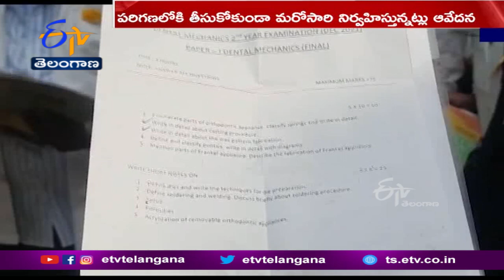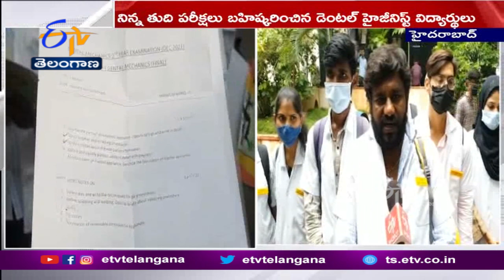Dental Students of Govt College Boycott Final Exams & Protest | తుది పరీక్షలను బహిష్కరించి నిరసన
హైదరాబాద్ అఫ్జల్ గంజ్ లోని ప్రభుత్వ దంత వైద్య కళాశాలకు చెందిన డెంటల్ హైజీనిస్ట్ విద్యార్థులు నిన్న తుది పరీక్షలను బహిష్కరించి నిరసన తెలిపారు. ఆరు నెలల క్రితమే తుది పరీక్షలు రాసినా పరిగణలోకి తీసుకోకుండా మరోసారి పరీక్షలు నిర్వహిస్తున్నట్లు విద్యార్థులు వాపోయారు. ఇప్పటికే రాసినా మళ్లీ పరీక్షలు ఎందుకు నిర్వహిస్తున్నారని ప్రిన్సిపల్ ను కలిసేందుకు వెళ్లినా స్పందించట్లేదన్నారు. రెండేళ్ల కోర్సు కాల వ్యవధి దాటినా ధ్రువపత్రాలు ఇవ్వకుండా ప్రిన్సిపల్ కాలయాపన చేస్తున్నారని ఆవేదన వ్యక్తం చేశారు. మరోవైపు అసలు తుది పరీక్షలే నిర్వహించలేదని.. ఇంటర్నల్ పరీక్షలను విద్యార్థులు తుది పరీక్షలుగా పొరబడ్డారని ప్రిన్సిపల్ చెబుతున్నారు. గతంలో పారామెడికల్ బోర్డు ద్వారా పరీక్షల నిర్వహణలోనూ ఆలస్యం జరిగినందున డెంటల్ కౌన్సిల్ ద్వారా పరీక్షలు నిర్వహిస్తామన్నారు. మూడు ఇంటర్నల్ పరీక్షల్లో బెస్ట్ ఆఫ్ 2 తీసుకుని తుది పరీక్షలకు అర్హత నిర్ణయిస్తామన్నారు..